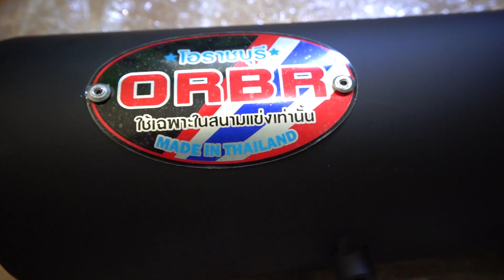ORBR Power Pipe Installing on Wave 110R | Old Logo | Unboxing and Sound Test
Whats up kamusta mga paps ? Magandang araw at Magandang buhay sa inyo.
Just watch my video marami kayo matutunan sa Youtube Channel ko :) lalo na sa pag kalkal ng motor nyo.
At mga konting Tutorial sa pag unplug at input ng mga new accesories.

We do DIY tutorial, Motovlog, Etc.

Preferably please also time stamp where my music is used. Thank you!

Chat me at my facebook page: Orange Ponkan TV

Ridesafe mga paps.

Brembo Ps16 Repair kit | OrangePonkanTV
Installing New Caliper and bracket for Ps16 (naputol bleeder bolts, nagpalit ng bagong caliper)
Installing JRP dry carbon seat cover |Honda Wave 110R
Installing Super Drag Rims (Black) | Honda Wave 110R| Big Fuel filter
KING DRAG SHIFTER GEAR PEDAL+ SAMCO SPORT FUEL HOSE INSTALLATION |
Installing Lamborg9 Chain and Sprocket Set| Brake Panel| Honda Wave 110R| Streetbike Concept
Installing Brembo PS16 Copy| Honda Wave 110R| Streetbike
Installing Carb Rotator |Honda Wave 110R| Streetbike
Charama 9 Replica Conical | Tube Type | Test Run & Sound Test
Installing Colored chain| Domino Hand Grip| Honda Wave 110R
Paano matangal ang ingay sa leg shield  (Honda Wave 110R)
Installing slotted +2 upper speed| swing arm| project street bike| honda wave 110r